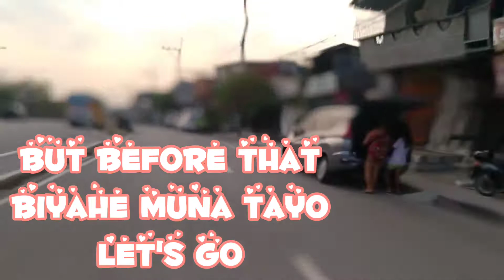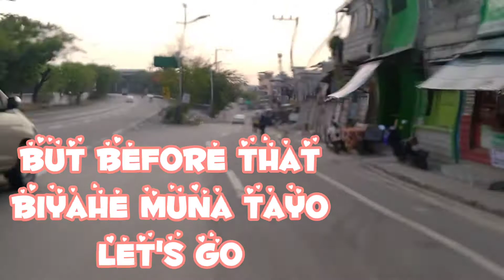NAGLUTO MINATAMIS NA SAGING GALING AYUDA NG FABAC PANTRY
hello mga CAPS kumusta na po share ko lang po ang mga experience natin kanina, at blessings po ito mga CAPS may mga ayuda tayong natanggap kaya hayan nakapag luto tayo ng MINATAMIS NA SAGING at naipamahagi din natin sa mga kapitbahay maraming salamat sa mga nagbigay especially bing Rosel sa chicken and FABAC CHURCH sa Pantry niyo God bless sa inyong lahat. shout out sa aking agaw @toyotaviosmechanicsamcuter513 @herbalistang pinay @bernevlogs @joana capilitan